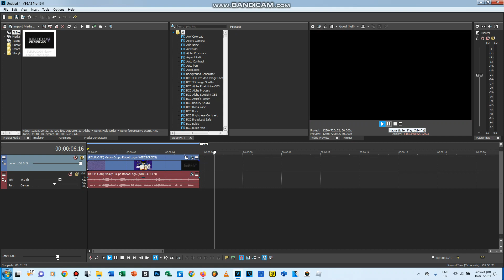(HAPPY VALENTINES DAY) How To Make ValentiesDayium